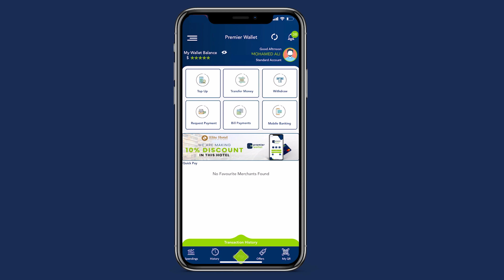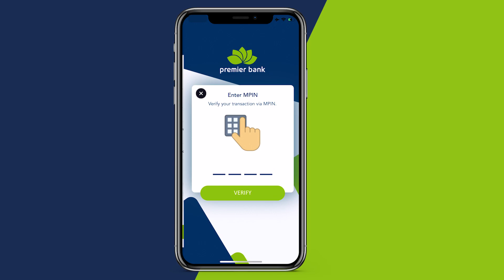MW Xasan Sheekh Maxamuud:“Waxaan rabaa in aan dadka Soomaaliyeed u sheego waa la aqbalay codsigeenni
MW Xasan Sheekh Maxamuud:“Waxaan rabaa in aan dadka Soomaaliyeed u sheego waa la aqbalay codsigeenni ka mid noqoshada Suuqa bariga Afrika”.